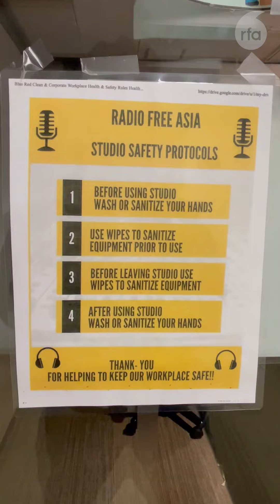សកម្មភាពប្រចាំថ្ងៃរបស់បុគ្គលិកអាស៊ីសេរីខ្មែរមុនការផ្សាយ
វិទ្យុអាស៊ីសេរី​ផ្សាយតាម​រលក​ធាតុ​អាកាស​ខ្លី​ (SW)៖
៚ ពេល​ព្រឹក ០៥:៣០ ដល់ម៉ោង ០៦:៣០

៚ ពេលយប់ ០៧:៣០ ដល់ម៉ោង ០៨:៣០